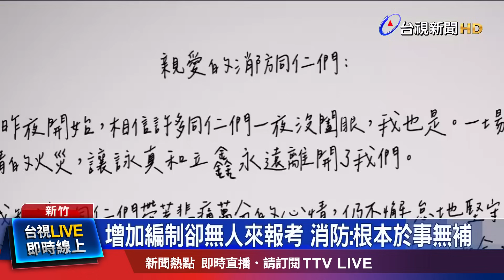錢不夠 人不足 消防怒補助無法認同是「加薪」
新竹市東區「晴空匯」大樓火警，造成兩名消防員不幸殉職。今天(31日)下午，總統賴清德和新竹市長高虹安等人，一同到新竹市生命紀念園區，向殉職同仁致哀，不過，先前高虹安的親筆信提到，已經提高加班費，此外，編制人員也提高員額，要改善人力不足，引起基層消防員反彈；對此，市府也做出回應，澄清超勤加班費，非六都率先提高，並會持續爭取中央消防員額。